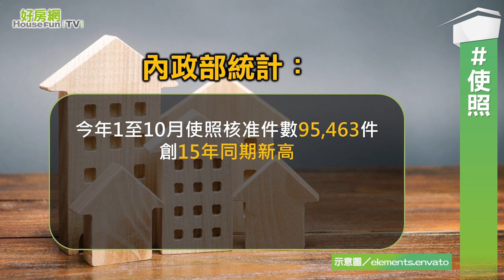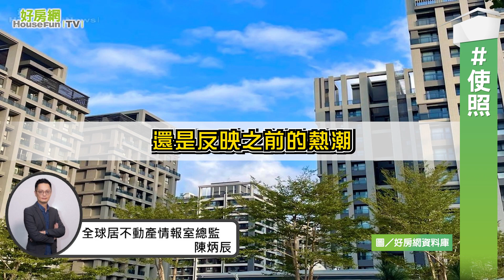【好房網TV】《房市關鍵報報》新屋爆量 今年1-10月住宅使照量 創15年新高｜20231213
還記得嗎？前幾年不是房市很熱絡，
有很多人進場買房，建商也蓋了很多房子，
現在陸續完工之後就要申請使照了！
今年1到10月住宅使照創15年同期新高，
甚至差三件就超過2008年的史上第三高。

週一、週三、週五晚上18:30

延伸閱讀

新屋爆量 今年1-10月住宅使照量 創15年新高

騎樓到底能不能停車？　王國材：「這情況下」各縣市彈性處理